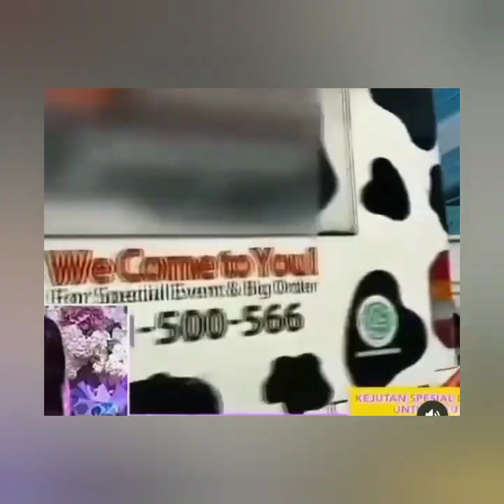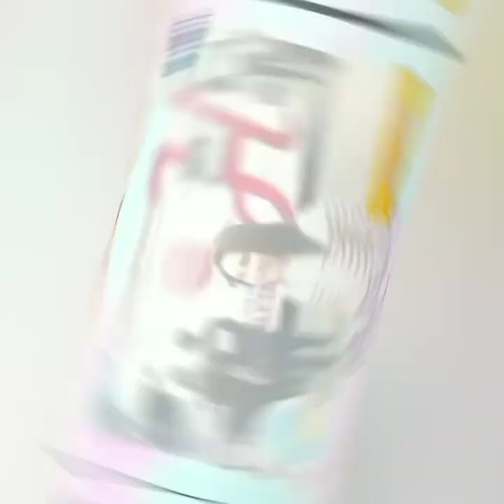INILAH HADIAH MEWAH JORDI ONSU UNTUK AYU TINGTING HARI INI. SUPRISE LUAR BIASA